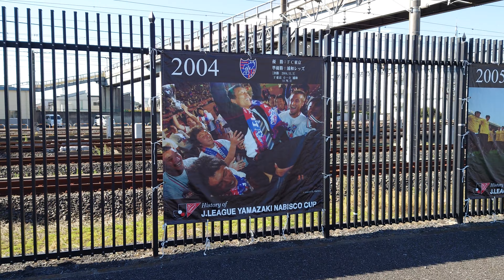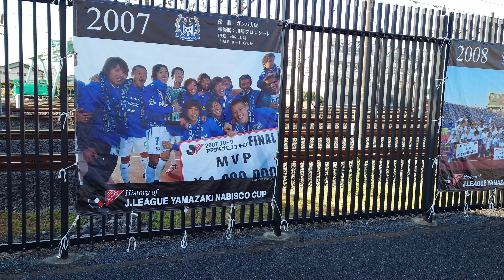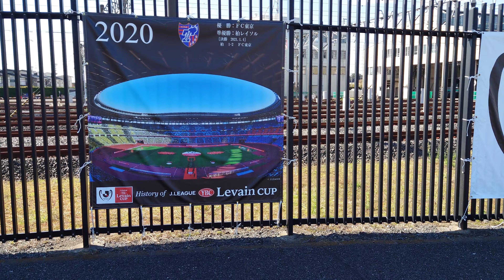【YBCルヴァンカップ決勝】名古屋 vs セレッソ大阪 埼スタ道中